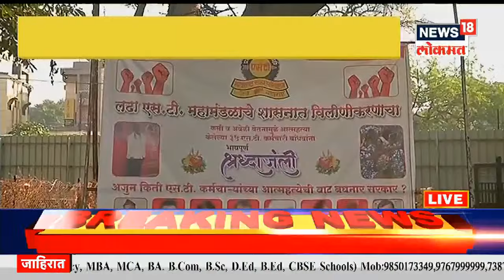Mudda Maharashtracha @10AM | विलिनीकरणाच्या मागणीवर ST कर्मचारी आक्रमक | गोव्यात भाजपचा विजयाचा दावा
मुंबईच्या आझाद मैदान येथे आंदोलन करणाऱ्या संपकरी एसटी कर्मचाऱ्यांनी अजय गुजर यांच्या निर्णयाला तीव्र शब्दात विरोध केला आहे. आपलं नेतृत्व अजय गुजर करत नसून वकील गुणरत्न सदावर्ते करत असल्याचं त्यांनी म्हटलं आहे. तसेच एसटीचं जोपर्यंत राज्य शासनात विलीनीकरण होत नाही तोपर्यंत संप मागे घेतला जाणार नाही, अशी भूमिका त्यांनी जाहीर केली आहे.हायकोर्टात पुढील सुनावणी 22 डिसेंबरला होणार आहे.